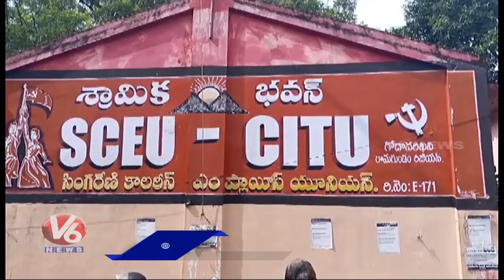Contract Employees Protest Infront Of CITU Office Over Salaries | Peddapalli | V6 News